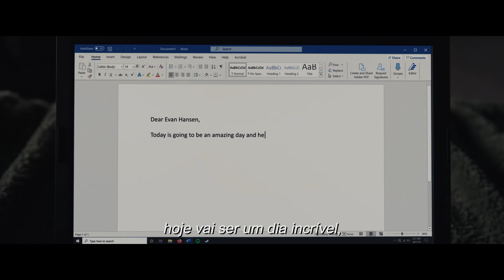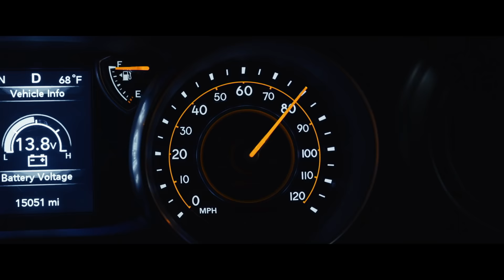QUERIDO EVAN HANSEN – Trailer Oficial (Universal Pictures) HD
Siga nosso perfil no Twitter

Gênero: Drama Musical
Elenco: Ben Platt, Amy Adams, Julianne Moore, Kaitlyn Dever, Amandla Stenberg, Nik Dodani, Danny Pino, Colton Ryan, DeMarius Copes
Dirigido por: Stephen Chbosky
Roteiro de: Steven Levenson
Música e letras por: Benj Pasek & Justin Paul
Baseado no: Musical de Steven Levenson, Benj Pasek & Justin Paul
Produtores: Marc Platt, Adam Siegel
Produtores Executivos: Michael Bederman, Steven Levenson, Benj Pasek, Justin Paul

O fenômeno da Broadway de tirar o fôlego torna-se um evento cinematográfico quando o vencedor do Tony, Grammy e Emmy, Ben Platt, repete seu papel como um estudante do ensino médio ansioso e isolado, ansiando por compreensão e pertencimento em meio ao caos e crueldade da era da mídia social.

Dirigido pelo aclamado cineasta Stephen Chbosky (As Vantagens de Ser Invisível, Extraordinário), o filme foi escrito para as telonas pelo vencedor do Tony, Steven Levenson, com música e letras da equipe de compositores vencedora do Oscar®, Grammy e Tony Benj Pasek e Justin Paul (La La Land: Cantando Estações, O Rei do Show).

Apresentando canções ganhadoras do Grammy, incluindo o hino icônico ""You Will Be Found"", ""Waving Through a Window"", ""For Forever"" e ""Words Fail"", Querido Evan Hansen estrela a seis vezes indicada ao Oscar® Amy Adams e a vencedora do Oscar® Julianne Moore, Kaitlyn Dever (Booksmart), Amandla Stenberg (O Ódio que Você Semeia), Colton Ryan (Little Voice da Apple TV +), Nik Dodani (Atypical da Netflix), DeMarius Copes (Meninas Malvadas da Broadway) e Danny Pino (Law & Order: Unidade de Vítimas Especiais).

Querido Evan Hansen é produzido por Marc Platt (La La Land: Cantando Estações, Caminhos da Floresta, O Retorno de Mary Poppins) e Adam Siegel (Dose Dupla, Drive), e tem como produtores executivos Michael Bederman, Steven Levenson, Benj Pasek e Justin Paul.